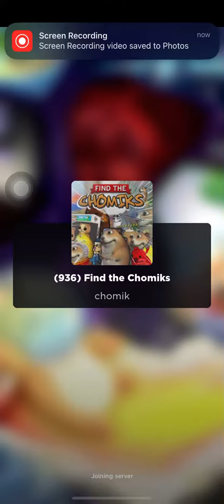How To Get Scorionik 2:Enlongated Boogaloo Easily!